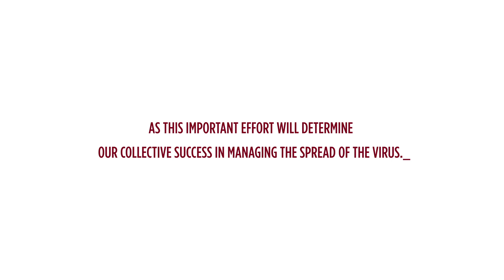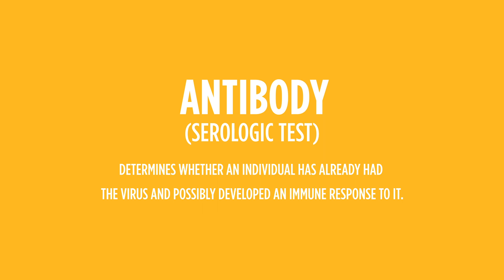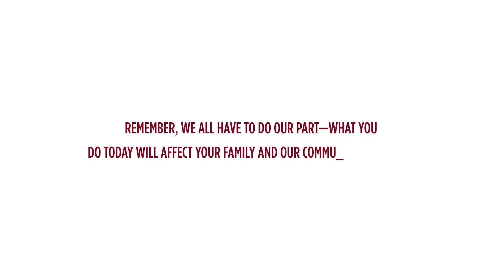Don't Kid with COVID - Diagnostic and Antibody Testing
What's the difference between diagnostic and antibody testing for the virus that causes COVID-19? We walk through each test and what it means for your health. The University of Minnesota and M Health Fairview are expanding testing access Minnesota.